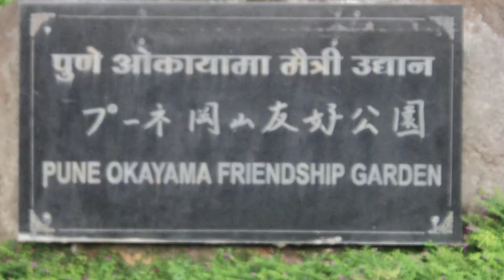Travel video / Pu la deshpande garden pune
Welcome to ReeyanshTheLittleDivaa
Aaj ke video hai
Travel vedeo / Pu la deshpande garden pune